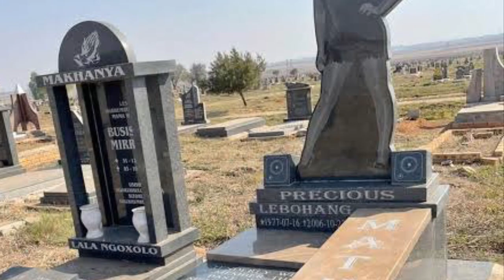Lebo Mathosa’s Grave Gets a R150 000 Makeover.